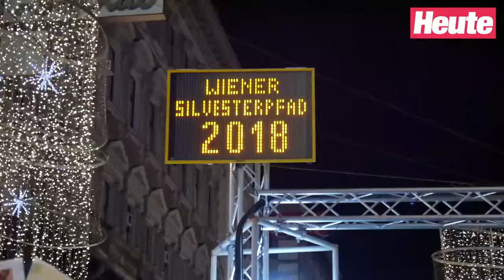Tausende Besucher feierten am Wiener Silvesterpfad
Wiener Silvesterpfad feierte ab: Am Sivlesterpfad wurde mit Musik  ordentlich gefeiert und getanzt.